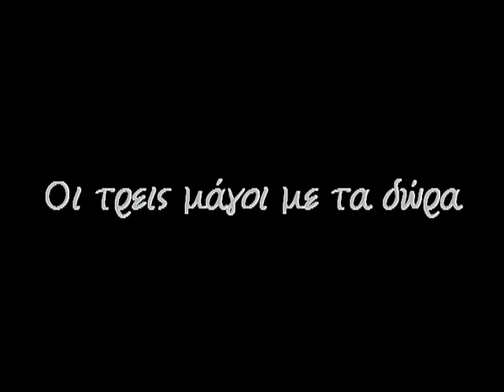19800218_ΟΙ ΤΡΕΙΣ ΜΑΓΟΙ ΜΕ ΤΑ ΔΩΡΑ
Το συγκρότημα αυτό με σάτιρα Στρατή Γ. Παπουτσέλλη, που εκφωνήθηκε από τον ίδιο, τον Παναγιώτη Ε. Ζουμπουλή και τον Παναγιώτη Α. Καλατζή παρουσιάστηκε την 18 Φεβρουαρίου 1980. Από το αρχείο του Αναγνωστηρίου Αγιάσου.